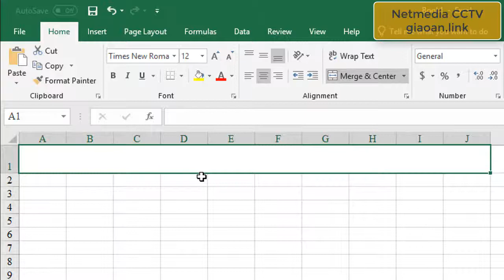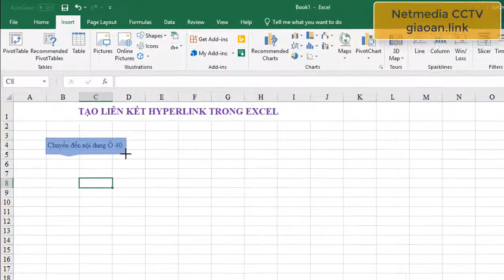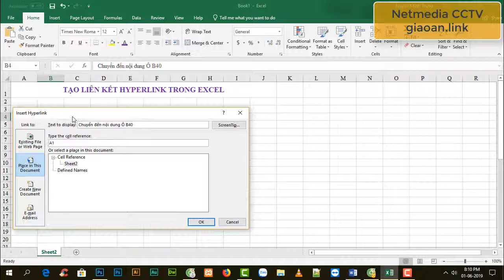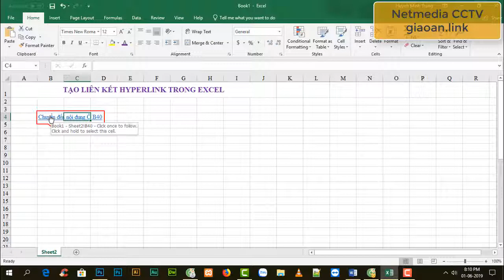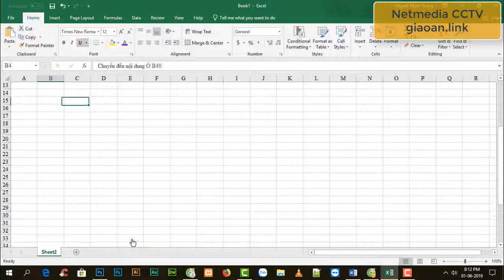HỌC EXCEL | Tạo liên kết hyperlink trong excel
Hướng dẫn bạn thự hiện chèn hyperlink trong excel.